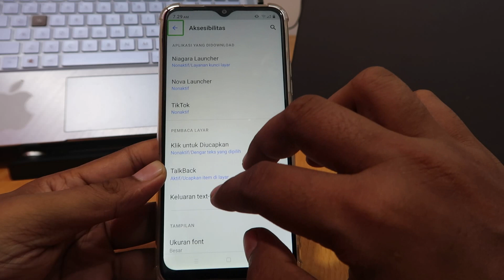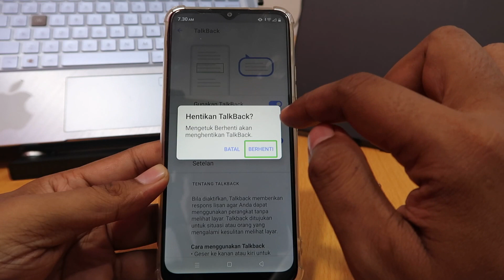Cara menonaktifkan talkback realme ui go - r edition